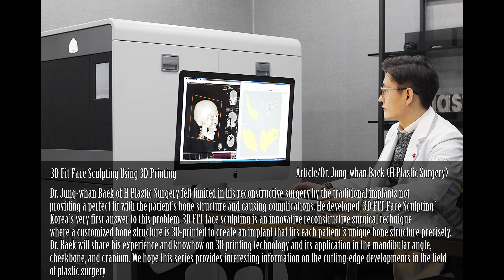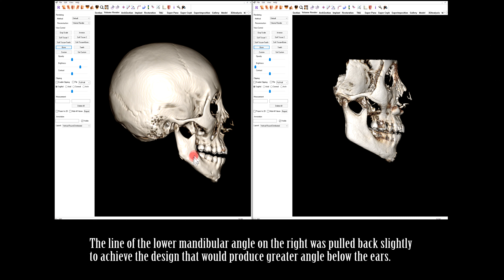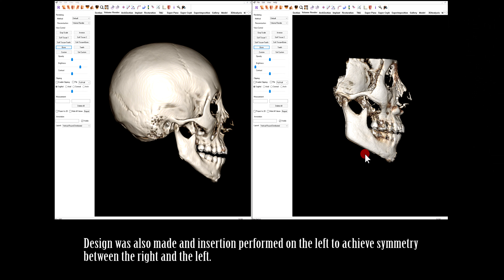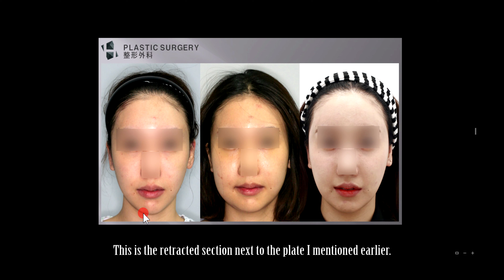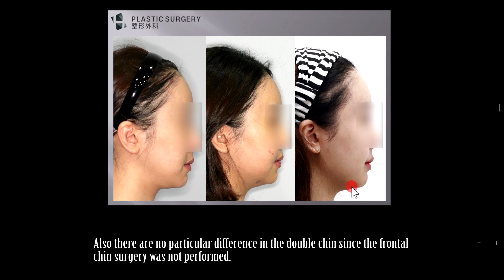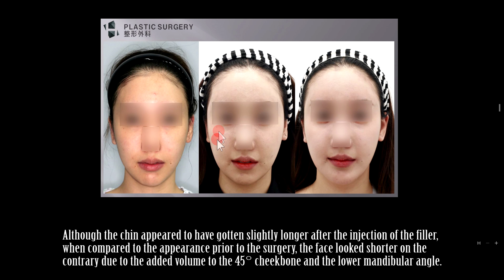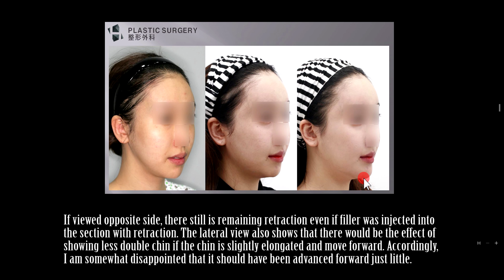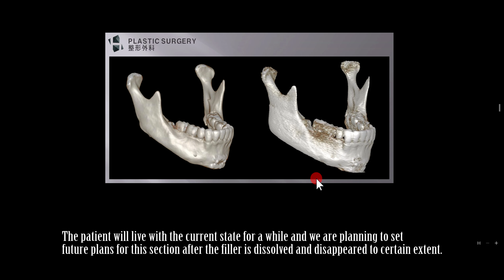Reconstruction of square chin and surgery results [H plastic surgery]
(Video explanation from Dr. Baek, Jung Hwan of H Plastic Surgery)

This is Dr. Baek, Jeong Hwan of H Plastic Surgery.

I would like to describe a patient who underwent reconstruction of the lower mandibular angle due to the excessive excision of the lower mandibular angle.
I will explain with photographs (CT) taken on the progress at about a year after the surgery.

Add: 5f, 509, Gangnam-daero, Seocho-gu, Seoul, Korea

If you have any questions or desire to have a consultation,